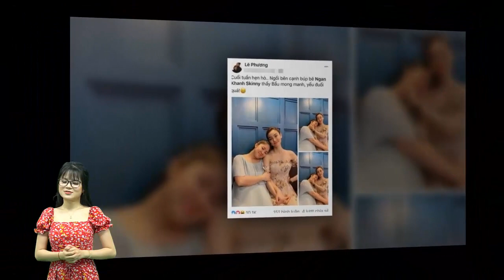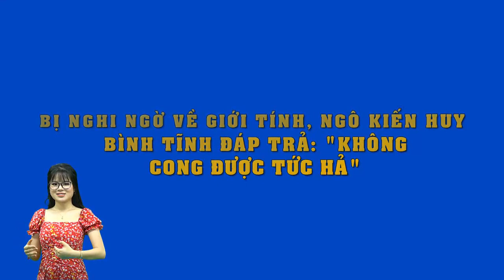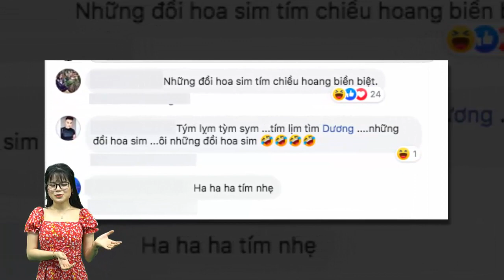Lần đầu tiên, loạt ảnh đính hôn của Trường Giang và Nhã Phương được hé lộ